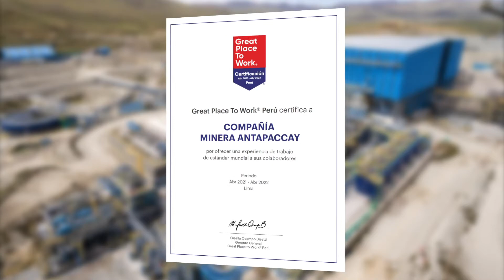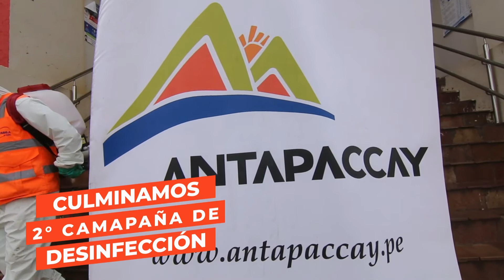GESTIÓN l Lo que hacemos en Antapaccay 01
¿Cómo nos convertimos en la primera empresa minera con certificación "Great Place to Work? ¿Cuál fue la inversión directa que realizamos en la Construcción del Templo de la comunidad TintayaMarquiri? ¿Cómo seguimos apoyando a la provincia de Espinar en la lucha contra el Covid-19? Entérate de todo esto en nuestro microprograma ¡Lo que hacemos en Antapaccay! 👷‍♂👷‍♀💪